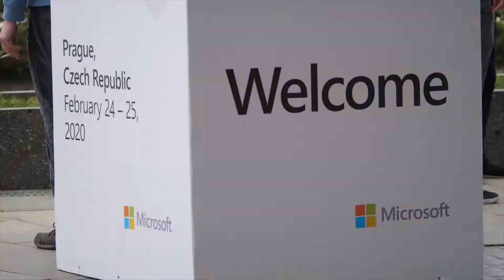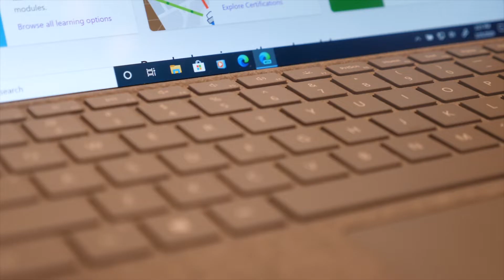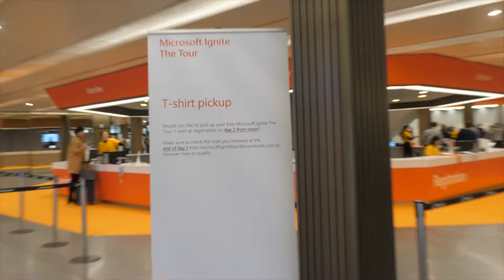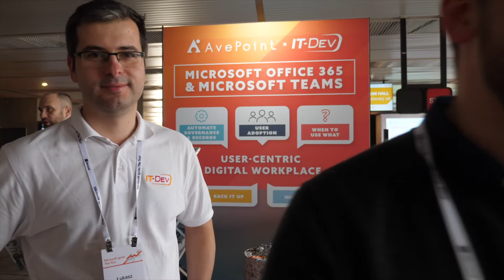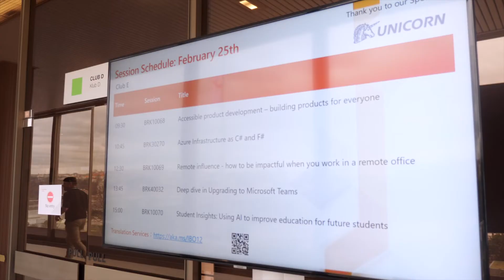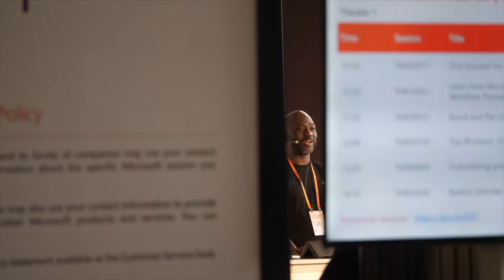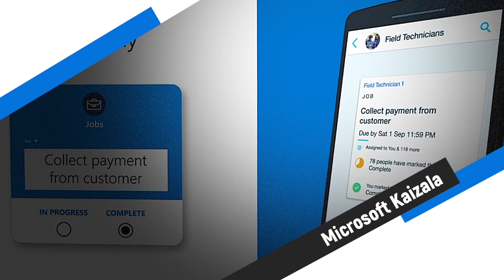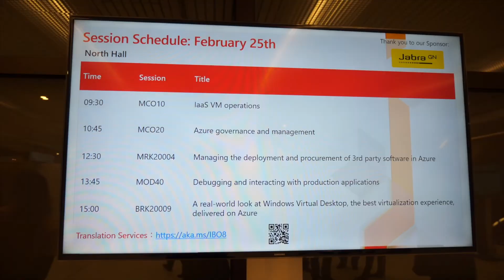Relacja z Microsoft Ignite The Tour - Prague 2020 # VLOG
Z łezką w oku podrzucamy Wam vloga nagranego podczas Microsoft Ignite The Tour 2020 w Pradze.
• To była ostatnia szansa na zdobycie wiedzy i doświadczenia oraz spotkania wielu ekspertów na żywo.
• To właśnie w Pradze firmy IT-Dev, AvePoint i w asyście Microsoft prezentowały rozwiązania wspierające Cyfrowe Miejsce Pracy, tak powstał brand Digital Dexterity Labs.
• To prawdopodobnie pierwsze i jedyne nagranie, podczas którego możecie zobaczyć, jak wygląda serce Ignite od środka.

Wśród gości na naszym blogu pojawiają się między innymi Roberto Vazquez Delgado z AvePoint i Michał Guzowski z Akademii Aplikacji. Możecie też usłyszeć Łukasza Potrzebkę z IT-Dev, który w Digital Dexterity Labs prowadzi webinary – w tym najbliższy 29 marca – Jak efektywnie uruchomić pracę zdalną w 3 krokach.

Scenariusz, reżyseria, MUA, dźwięk, głosy, twarze: Damian Stawowy i Dominik Wasilewski

Usiądźcie wygodnie i dajcie się zabrać w 14 minutową podróż po krainie wiedzy, kompetencji i całkiem niezłej kawy!